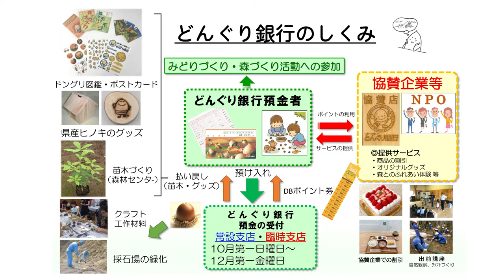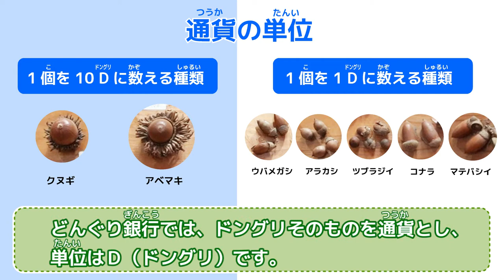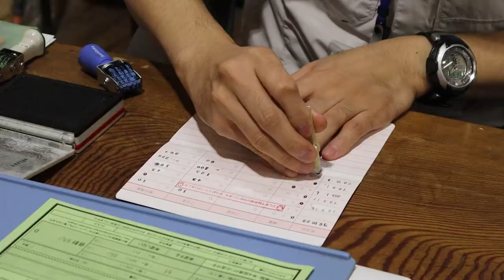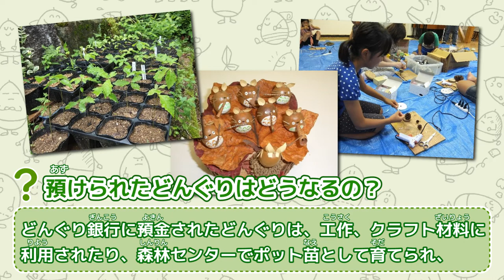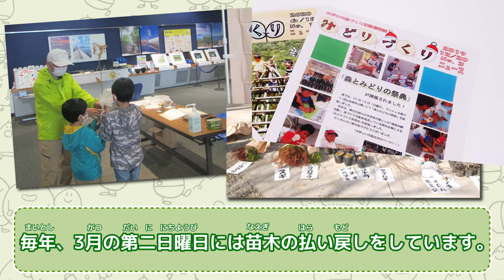かがわ未来へつなぐ環境学習会⑭「教えて！さぬきっこフューチャー」どんぐり銀行にいこう！《香川県》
どんぐり銀行はドングリを通貨にした銀行です！
ドングリを拾うことを通じて、森に親しみ、森づくり活動に興味を持ってもらいたいという思いのもとで始まりました。
この動画では、どんぐり銀行の仕組みだけでなく、預け入れ方法や預けられたドングリの活用方法についてご紹介します。
子供から大人まで誰でも参加できるどんぐり銀行。
ぜひ、ドングリを拾いに森へ出かけてみませんか。

「どんぐり銀行にいこう」
　歌：キッズプランナー、すがも児童合唱団（キングレコード）
　収録CD情報はこちら